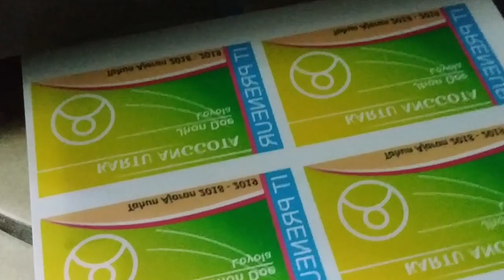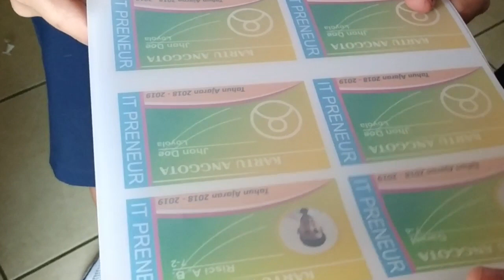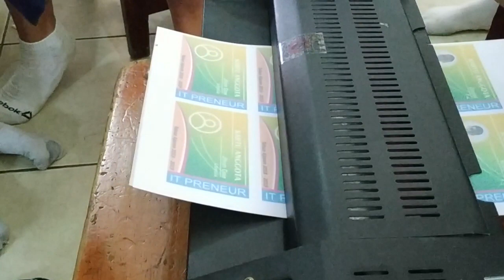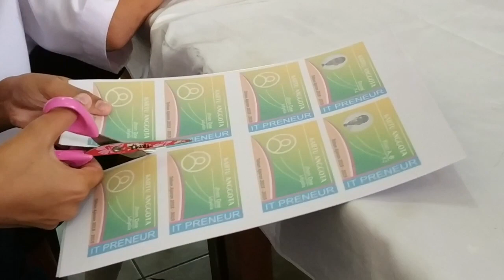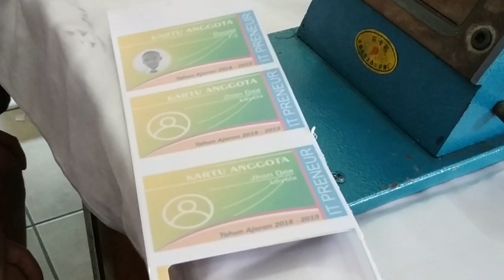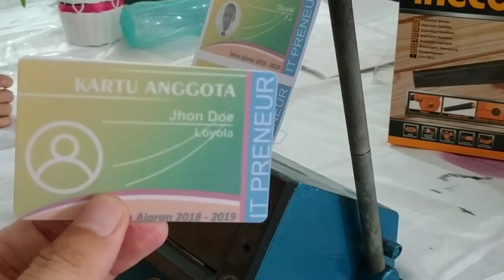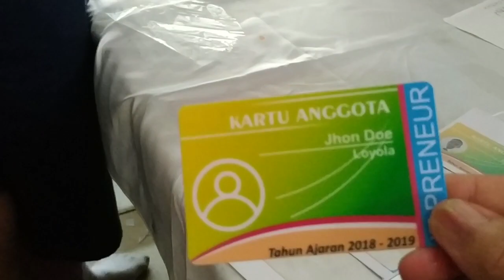Tutorial Cara Bikin ID Card PVC / Kartu Nama PVC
Video ini merupakan tutorial pembuatan ID Card atau Kartu Nama yang berbahan PVC, alat yang digunakan adalah Corel Draw untuk desainnya, printer Epson L 300 untuk mencetak, PVC ID Card, Laminator, serta Cutting ID Card, Semoga video ini bermanfaat :D
Horas!